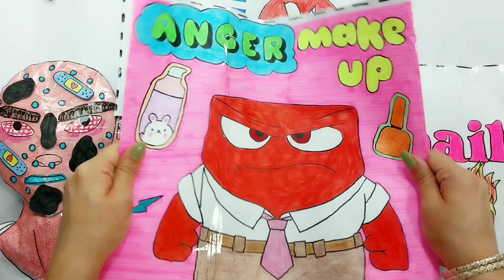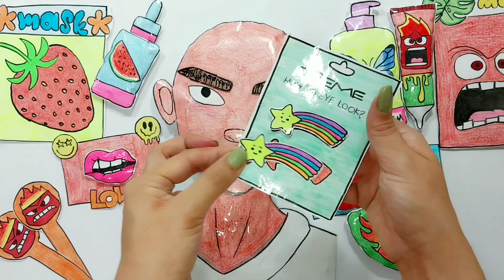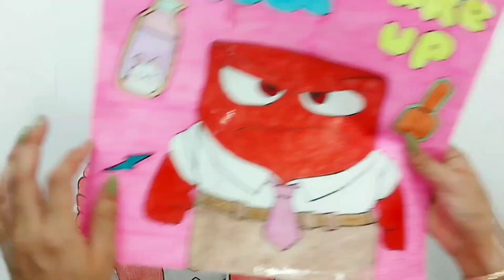INSIDE OUT 2 : ANGER Blind Bags challenge | DIY Skincare + Makeup + Nails! | Pokarish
INSIDE OUT 2 Blind Bags 🌈
ANGER INSIDE OUT
DIY Makeup + Skincare + Nails
ASMR Makeup
ASMR Satisfying

Hello  My dear friends🫶 in Pokarish channel, we want to have the experience of making interesting and practical paper: for example, origami,Roblox, Inside out 2, Blind Bag,sanrio and how to make easy paper craft,  together. So are you ready? Let's step into the wonderful world of paper craft together and let's reach the peak of our creativity with paper!

Art and craft
Pokarish
Diy Crafts
Asmr makeup
Blind bag
Anger
Nails
Asmr skincare